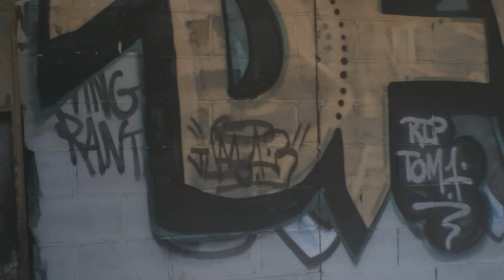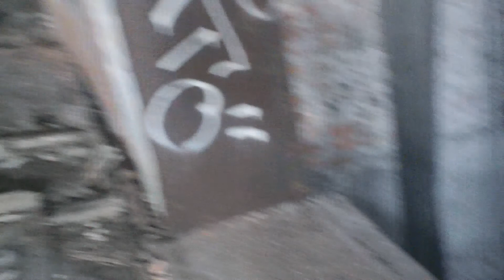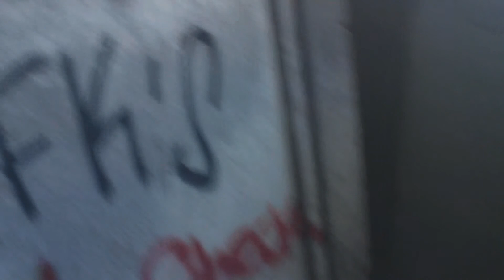Urban Exploring: The Packard Plant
Yes, I did make it here. Well, For the first time in my life. I will be returing in the Summer of 2013. if the place is still intact.

We explored Building 35,23,27,25,37,33 and 92.
Here's a map of the buildings we went though. Just find the building number and it will make scene